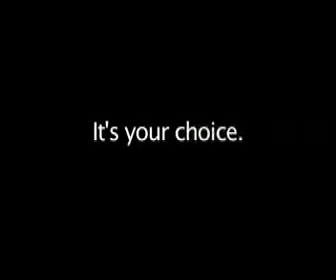To Drink or Not to Drink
psa for courageous persuaders
boy's drinking and driving results in death of his girlfriend